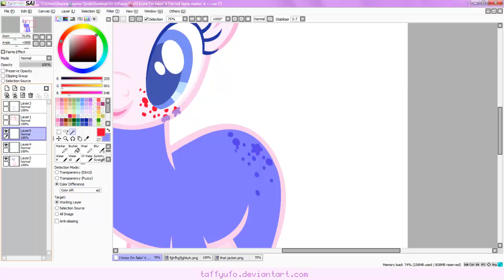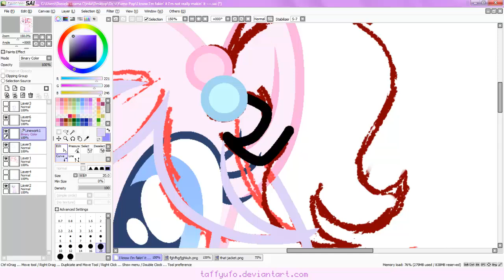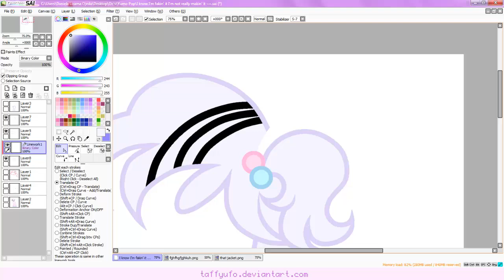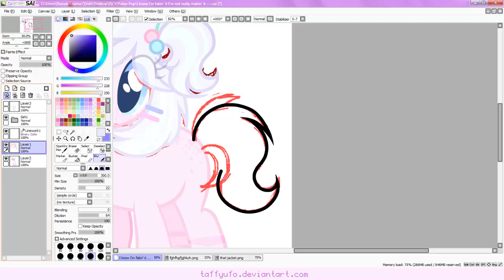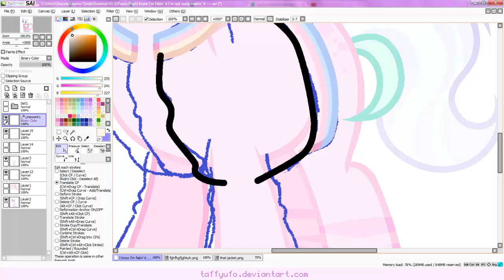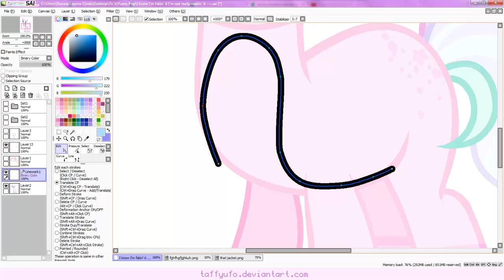『MLP Speedpaint』My oc Yumo Pop 🍓💦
//Let's get back to my channel's main content ヾ(●ω●)ノ

♡ART STATUS:
*Art trades: Closed
*Commissions: Closed
*Request: How 'bout... No ;0